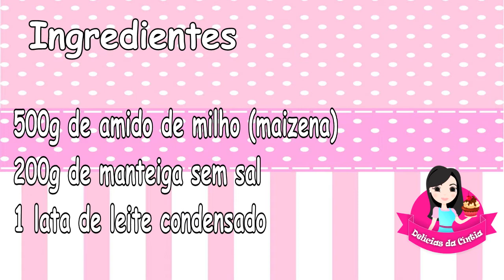BISCOITO DE MAIZENA APENAS 3 INGREDIENTES !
🥣Ingredientes
500g de amido de milho (maizena)
200g de manteiga sem sal
1 lata de leite condensado
👉Modo de preparo passo a passo no vídeo